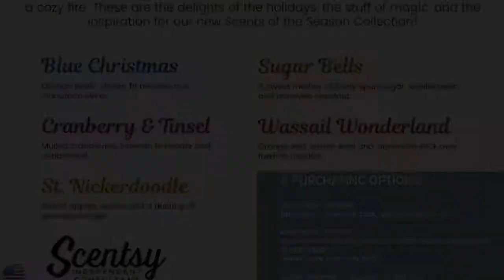Scentsy 2017 Seasonal Scents and Bundle Announcement!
Currently taking PRE-ORDERS for these: Available on November 17 (Friday)! These will sell out fast — especially the Tinsel warmer and Seasonal scents combo!
NEWS RELEASE!!! ***

You will cherish these limited-time offering of five Scentsy Bars, including two brand-new fragrances:
·         NEW Cranberry & Tinsel: mulled cranberries, Siberian fir needle and cedarwood.
·         NEW Sugar Bells: a sweet medley of finely spun sugar, vanilla bean and honeyed chestnut.

Plus, three favorites returning from last year:
·         Blue Christmas: orange peels, cloves, fir needles and cinnamon sticks.
·         St. Nickerdoodle: baked apples, spices and a dusting of powdered sugar.
·         Wassail Wonderland: orange zest, lemon peel and cinnamon stick over fresh fir needles.

These five Scentsy Bars come in a red velvet sack resembling Santa’s bag of goodies, making our Scents of the Season Collection the ideal Christmas gift!

To make holiday gift-giving as flexible as possible, here are all of the Scents of the Season Collection purchase options:
·         Collection, $24 US (includes velvet sack, while supplies last)
·         Multipack, $24 US (your choice of any 5 Scents of the Season Collection Scentsy Bars, velvet sack not included)
·         Individual Bars, $6 US each